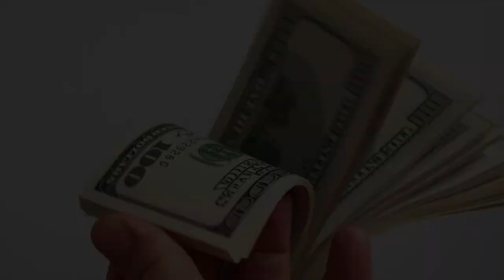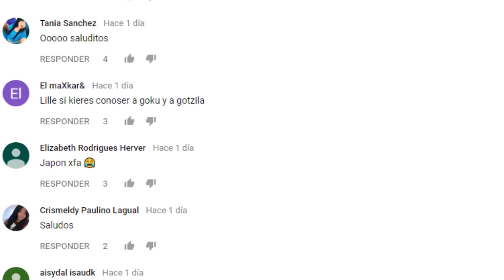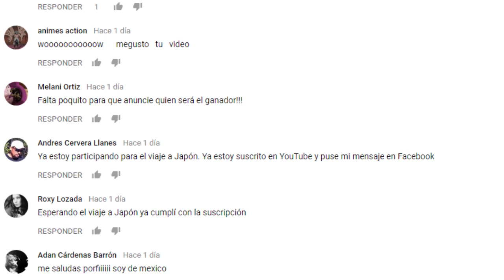FAMOSOS Y SUS CAPRICHOS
HOLLYWOOD, ARTISTAS, FAMOSOS, CELEBRIDADES, TOPS , CANTANTES, FAMOSOS, ESPECTACULOS, FAMA
Si te late ESPECTÁCULOS Y MÁS te van a encantar los nuevos canales...

3.- SIGUENO EN NUESTROS FACEBOOK

Ya somos más de 134.363 almas suscritas y unidas en ESPECTÁCULOS Y MÁS 134.763